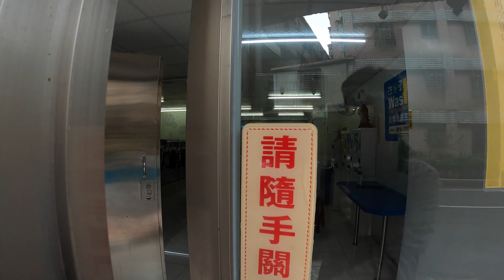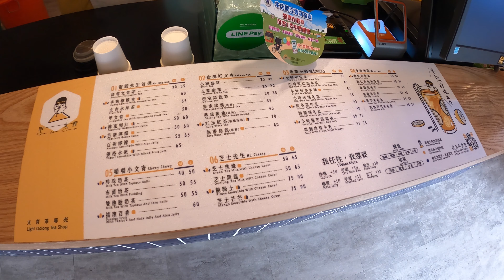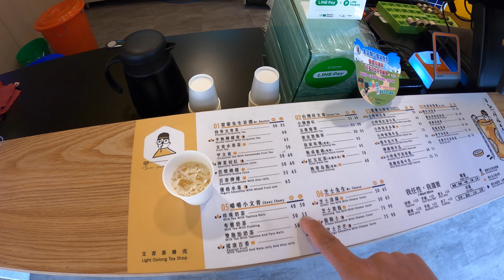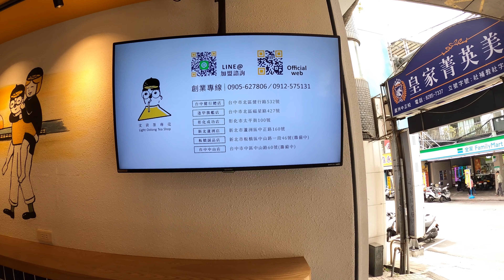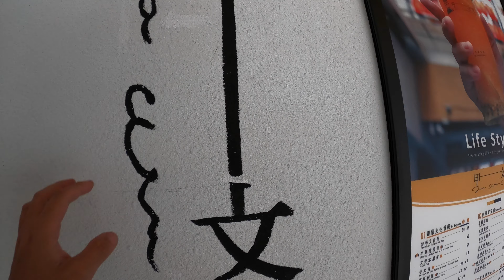【GoPro Hero8】TimeWarp2.0 5X 速率 行走測試效果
使用5倍速 測試行走拍攝效果